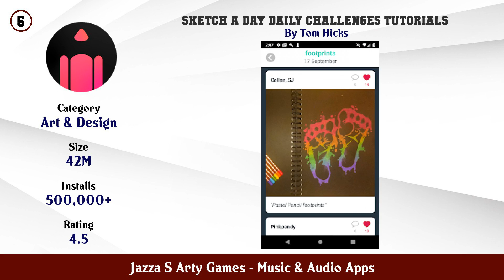Top 10 Jazza S Arty Games Android Apps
In this video we have listed Top Jazza S Arty Games Android Apps. This video is for information and reference purpose only.